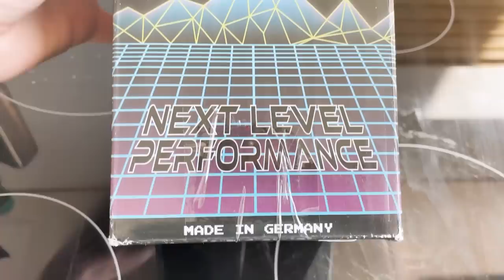Wie schmeckt Influencer FOOD wirklich?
Mehr von Kelly:
Ich mache seit 2010 Videos auf YouTube!
UPLOAD: Dienstag 18 Uhr